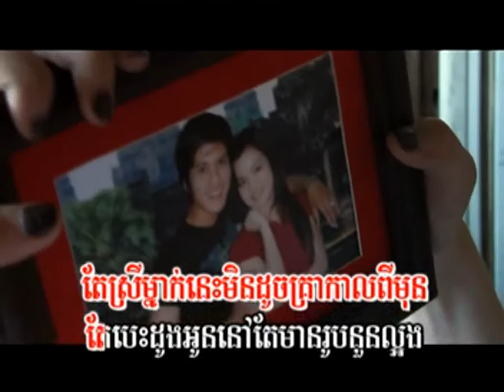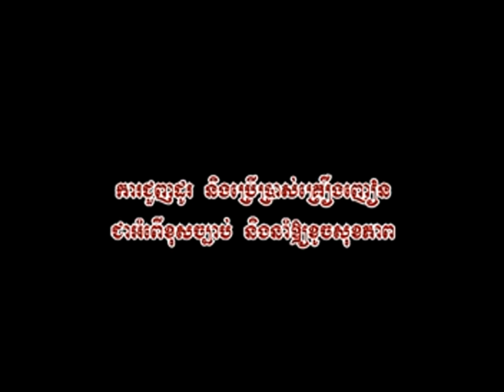Cambodia Song, Khmer Song, M Production, គ្រាន់ជាអតិត | មាស សុខសោភា